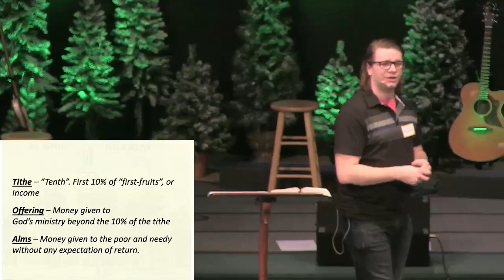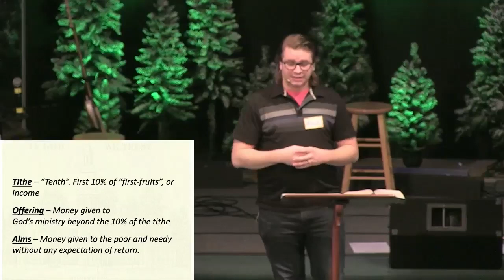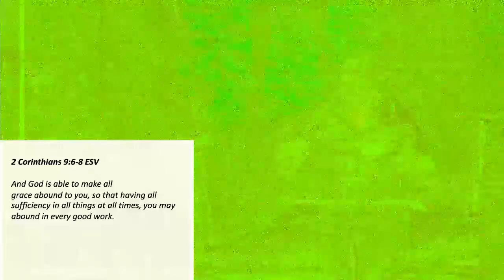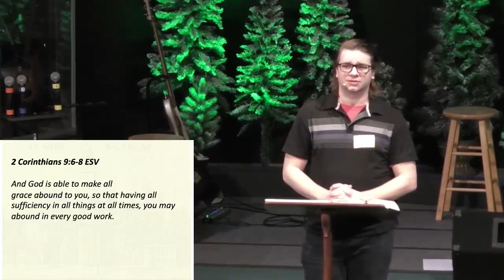What Does the Bible Say About Tithing?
Michael Allen discusses tithing in the third part of our Money Talks Series.
Crosspoint Church
Rockford, Illinois